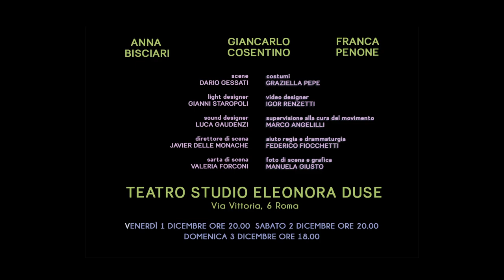IL TEMPO DI STARE INSIEME – trailer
Regia e drammaturgia di Andrea Lucchetta – Saggio di Diploma del corso di II livello in Regia

marito. La figlia, venuta al corrente dell’incidente, decide di trasferire la madre in una casa di riposo.
Comincia l’ultima notte insieme di un uomo e una donna dopo più di quarant’anni di matrimonio.

Quali sono le ultime parole da rivolgersi prima di separarsi per sempre? Come si può completare una storia d’amore in poche ore?

Come prendersi cura di un altro essere umano se il corpo cede?

Le incomprensioni diventano sempre di più tentativo di capire se l’amore è stato davvero quello che li ha legati per una vita.

 Venerdì 1 dicembre 2023 ore 20:00

Sabato 2 dicembre 2023 ore 20:00

Domenica 3 dicembre 2023 ore 18:00